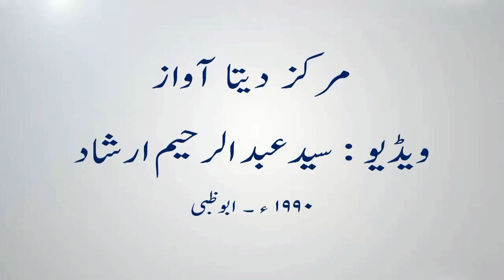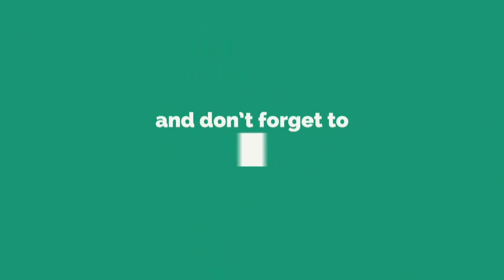Syed Abdul Rahim Irshad Markaz Deta Awaz 1990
سید عبد الرحیم ارشاد
مرکز دیتا آواز
۱۹۹۰ ابوظبی